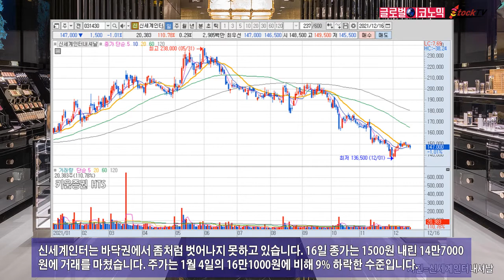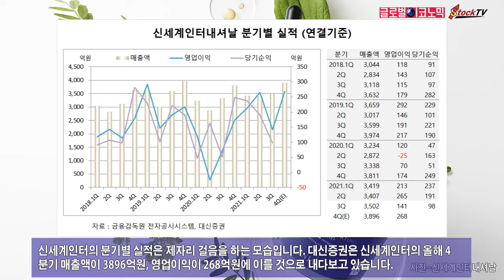신세계인터, 좀처럼 벗어나지 못하는 바닥권 주가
신세계인터는 주력 화장품 브랜드인 비디비치의 매출이 정체되고 있습니다. 계속된 투자로 화장품 사업부 마진은 10% 이하로 낮아졌습니다. 반면 수입화장품은 호조를 보이고 있습니다.